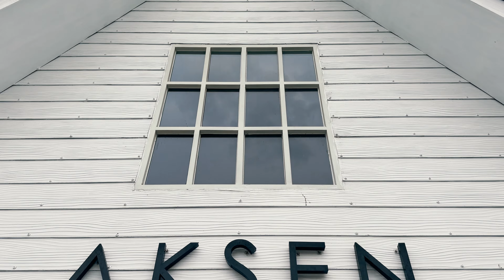I FEEL SO LUCKY | A Trip To Antapura De Djati Garut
This is cinematic vlog in Antapura de Djati. Gathering with beloved family becomes a very special moment for everyone. Antapura de Djati is one of the best place to gather and capture beautiful moments with family. A view of green ricefields, cool atmosphere and good facilities are available to make moment more memorable.

📷GEARS :
- iPhone 14 Pro - Handheld
- Mini 3 Pro (Pilot Drone GunFala)